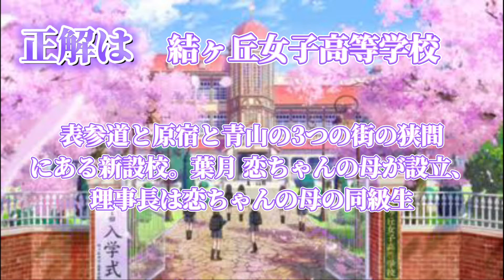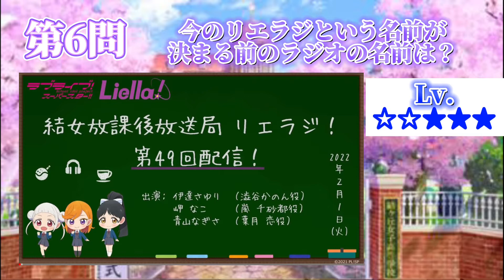[Liella]オールジャンルクイズ！ 初級 15問！！